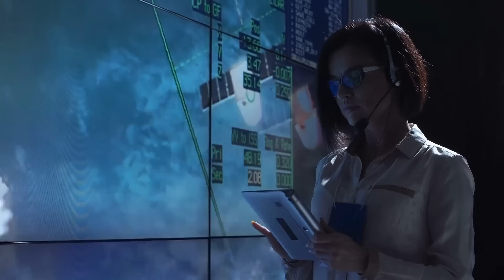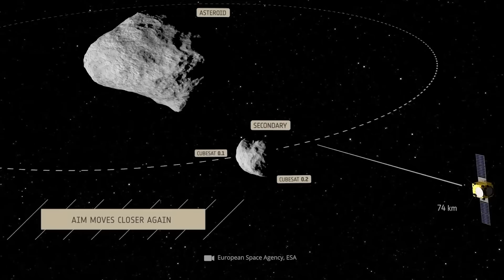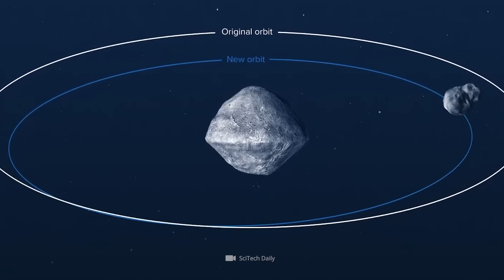Astronomowie są zszokowani widząc celowane uderzenie asteroidy!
Klasyczna scena Hollywood: gigantyczna asteroida leci w kierunku Ziemi i grozi zniszczeniem wszelkiego życia na naszej rodzimej planecie. Na szczęście ekranowym bohaterom zawsze udaje się w ostatniej chwili odwrócić zbliżającą się katastrofę z kosmosu. To, co w naszych czasach jest tylko wyimaginowanym scenariuszem science fiction, stało się okrutną rzeczywistością dla mieszkańców prehistorycznych czasów. Większość ekspertów jest przekonana, że upadek dinozaurów spowodowała ogromna asteroida, która uderzyła w Ziemię około 66 milionów lat temu. Mając to na uwadze, pojawia się fundamentalne pytanie: co możemy zrobić, jeśli nasz ziemski dom ponownie stanie się celem kosmicznego pocisku? NASA pokazała niedawno, co zrobić. Na przykład w ramach misji DART osiągnięto bezprecedensowy kamień milowy. W dzisiejszym filmie pokażemy, jak szczegółowo przebiegało spektakularne bombardowanie asteroidy Dimorphos i jakie dalsze kroki czeka ta ekscytująca misja!